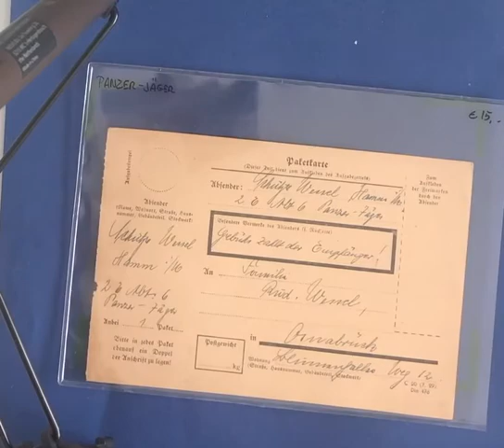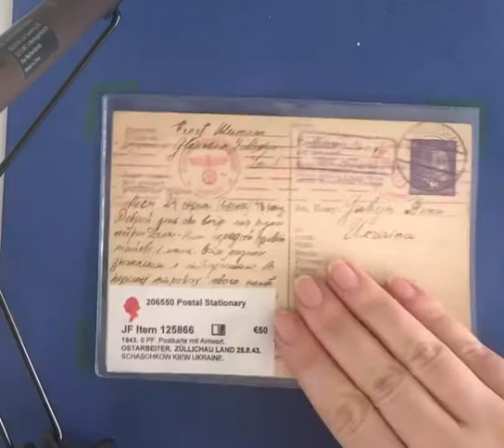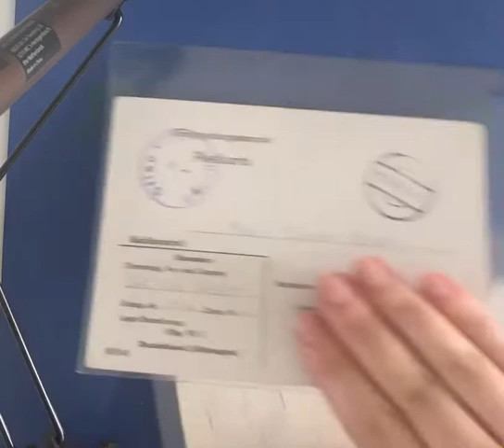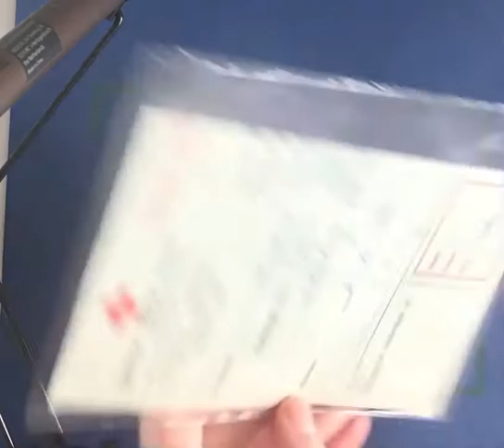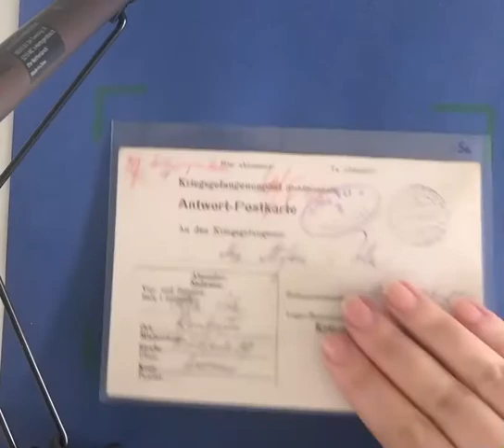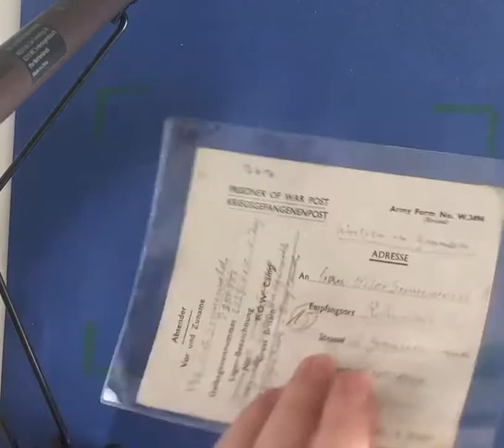JF-Stamps Stock: 2 WW Lager, Cover Box, Deutschland Postal Hist. 1